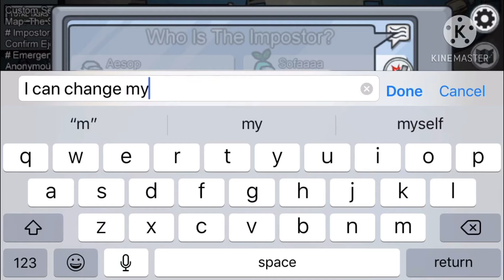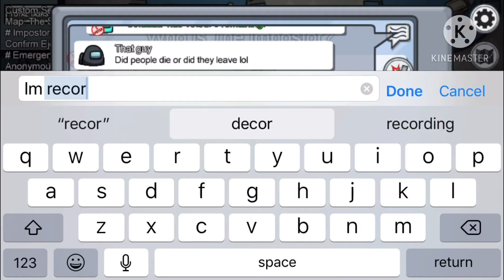*NEW* Among Us glitch DISCOVERY *INSANE*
I find the craziest among us glitch ever...